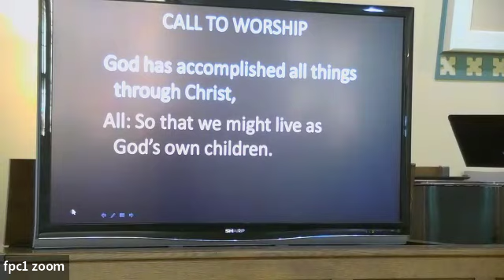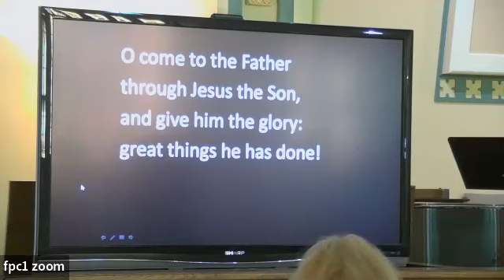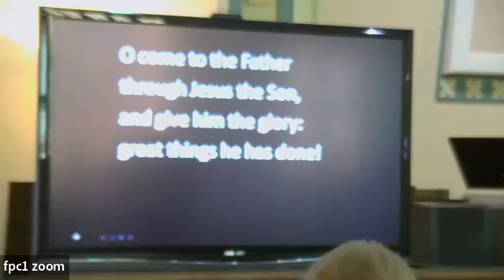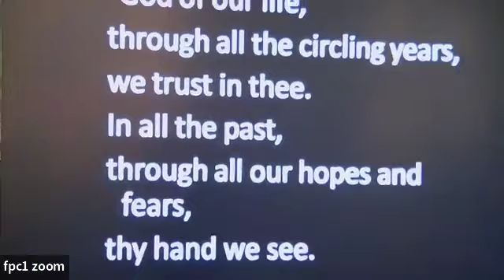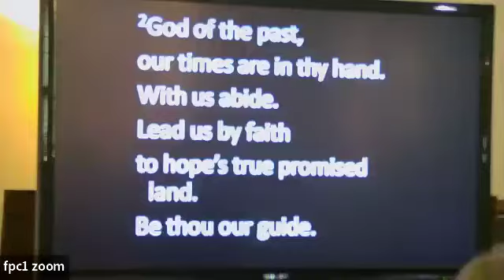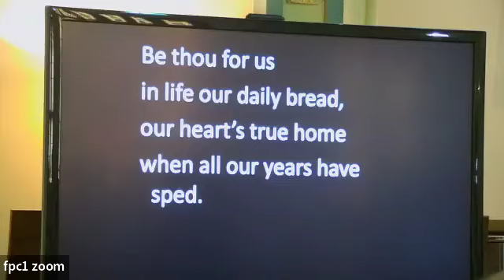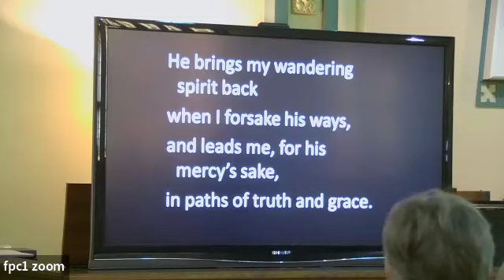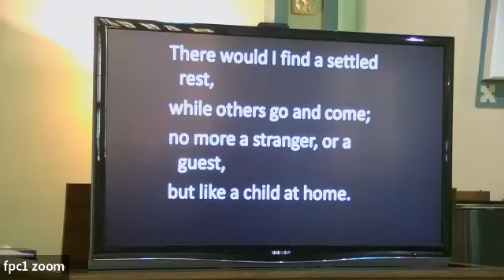Worship for July 14th, 2024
Warrensburg First Presbyterian Church Worship Service for Sunday July 14th, 2024